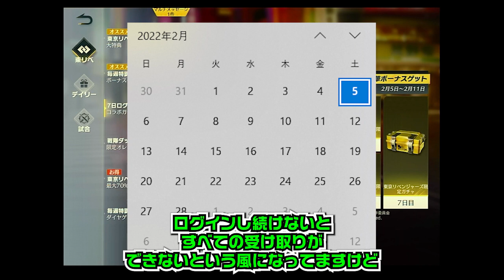【荒野行動】新ガチャ×２実装→回したら実況者最高の神引き来ました！金チケも実は作りやすいやん。ドラケンは必要？無料無課金リセマラプロ解説！こうやこうど拡散のため👍お願いしま【アプデ最新情報攻略まとめ】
ぎんなん元気してっか～

ほしいもの

おすすめ

【荒野行動】殿堂ガチャの車って弱くなってない？弱体化？浮きやすい？実際どうですか？もう殿堂水晶は…無料無課金リセマラプロ解説！こうやこうど拡散のため👍お願いします【アプデ最新情報攻略まとめ】

【荒野行動】100連で金枠選べる！5日新ガチャ金銃や金テーマ等。外れでオレンジ銃チケ超増やせる！無料無課金リセマラプロ解説！こうやこうど拡散のため👍お願いします【アプデ最新情報攻略まとめ】

【荒野行動】サイレント修正で「金チケ量産不可」に…18日実装の三国志ガチャの金服チケ変換がなくなりました。無料無課金リセマラプロ解説！こうやこうど拡散のため👍お願いします【アプデ最新情報攻略まとめ】

【荒野行動】５日実装ガチャの金枠や仕様は…金服や新金銃「RN94」など…テーマがかっこいい！無料無課金リセマラプロ解説！こうやこうど拡散のため👍お願いします【アプデ最新情報攻略まとめ】

【荒野行動】本日開始！NGPマントの追加イベもうまい！「大領主や旗艦」が無料入手可能のNGPギフトパック配布等。無課金ガチャリセマラプロ解説こうやこうど拡散のため👍お願いしま【アプデ最新情報攻略まとめ

【荒野行動】5月31日に引継ぎ終了→新へ…リセマラ終了しちゃう…今後抑えるべき要素を無料無課金ガチャプロ解説！こうやこうど拡散のため👍お願いします【アプデ最新情報攻略まとめ】

【荒野行動】全員すぐやれ！今日開始の60金券チャージイベが殿堂ガチャチケット超貰える神ぎんなん！無料無課金リセマラプロ解説！こうやこうど拡散のため👍お願いします【アプデ最新情報攻略まとめ】

【荒野行動】新春や三国志来るけど…「オレンジ銃チケ」まじでなくね？ダイヤガチャでどれくらい効率よく貯まる？無料無課金リセマラプロ解説！こうやこうど拡散のため👍お願いします【アプデ最新情報攻略まとめ】

【荒野行動】18日が神。金チケばらまかれる。神楽や金木クゥ～ンの拡張版欲しい人絶対見ろ！三国志ガチャの金チケ増殖が神。無料無課金リセマラプロ解説こうやこうど拡散のため👍お願い【アプデ最新情報攻略まとめ

【荒野行動】５日実装の「新春ガチャ」の「新スキン流出」春節の金服はこれか！？１２日の没CSも無料無課金リセマラプロ解説！こうやこうど拡散のため👍お願いします【アプデ最新情報攻略まとめ】

【荒野行動】新ガチャが「1X00金券」で「金銃入手可能」の神ぎんなんだった件ｗｗｗ「SK12」の拡張レベル7かっこいー！こうやこうど拡散のため👍お願いします【アプデ最新情報攻略まとめ】

【荒野行動】招待イベを「１人」でも「クリア」する方法！東京リベンジャーズコラボでもまだ「ぼっち救済」無料無課金ガチャリセマラプロ解説！こうやこうど拡散のため👍お願いします【アプデ最新情報攻略まとめ】

【荒野行動】「10万円貰える」東京リベンジャーズコラボの金枠確定招待の仕様や手続きなどを「全て暴露」無料無課金ガチャリセマラプロ解説！こうやこうど拡散のため👍お願いします【アプデ最新情報攻略まとめ】

【荒野行動】29日開始の新ガチャの「必勝法」を先に教えます。格安で金銃「SK12」など欲しい方へ。無料無課金リセマラプロ解説！こうやこうど拡散のため👍お願いします【アプデ最新情報攻略まとめ】

【荒野行動】M16が格安入手できる方法！？東京卍リベンジャーズきた！ガチャ回す→そりゃ金枠神引きですよ。無料無課金リセマラプロ解説！こうやこうど拡散のため👍お願いします【アプデ最新情報攻略まとめ】

【荒野行動】金銃が神がかってかっこいいｗｗ東京リベンジャーズコラボ金枠スキンまとめ＆ＳＲ修正、トレ勲章１０連実装、新春や三国志など。こうやこうど拡散のため👍お願いします【アプデ最新情報攻略まとめ】

【荒野行動】エヴァコラボはいつくるの？日本にもくるの？もし限定でも95式やM4拡張は？無料無課金ガチャリセマラプロ解説！こうやこうど拡散のため👍お願いします【アプデ最新情報攻略まとめ】

【荒野行動】29日開始春節イベントや「新春ガチャ」幻の没CSスキンが実装！ガチャのシークレットについて。無料無課金リセマラプロ解説！こうやこうど拡散のため👍お願いします【アプデ最新情報攻略まとめ】

【荒野行動】エヴァコラボが来てるｗｗ新ガチャの内容詳細！日本にはいつくる？新レジャーが完全に…無料無課金リセマラプロ解説！こうやこうど拡散のため👍お願いします【アプデ最新情報攻略まとめ】

【荒野行動】金枠の「馬」と「３輪バイク」「AK14」25日開始「三国志ガチャ」にしゅごい金車がくるｗｗ幻のＣＳも。無料無課金リセマラプロ解説こうやこうど拡散のため👍お願いしま【アプデ最新情報攻略まとめ

【荒野行動】無料で「金枠確定ガチャ」配布！NGPマント入手法がついでに大領主入手可能！東京卍リベンジャーズコラボで！無課金リセマラプロ解説こうやこうど拡散のため👍お願いします【アプデ最新情報攻略まとめ

【荒野行動】新マップは「大型マップ」になる？ぎんなんの上司「開発責任者」発表要素が判明。無料無課金ガチャリセマラプロ解説！こうやこうど拡散のため👍お願いします【アプデ最新情報攻略まとめ】

【荒野行動】「荒野の光マントなし」荒野の光がまた始まるけど…「無名」には「ノーチャンス」無料無課金ガチャリセマラプロ解説！こうやこうど拡散のため👍お願いします【アプデ最新情報攻略まとめ】

【荒野行動】金券10倍イベント…？10倍にならなくね？東京リベンジャーズコラボもこれ…無料無課金ガチャリセマラプロ解説！こうやこうど拡散のため👍お願いします【アプデ最新情報攻略まとめ】

【荒野行動】２５日から開始の「新ガチャ」が完全に…ｗ補給勲章のガチャ？汎用交換通貨、交換ショップは？無料無課金リセマラプロ解説！こうやこうど拡散のため👍お願いします【アプデ最新情報攻略まとめ】

【荒野行動】全員今すぐ参加しろ。また大量配布！無料で大領主入手可能な「NGPギフトパックイベ」がきました！無課金ガチャリセマラプロ解説！こうやこうど拡散のため👍お願いします【アプデ最新情報攻略まとめ】

【荒野行動】新マップがまた出ます。ぎんなん以外の「新たな開発者」が降臨。責任者であり上司。無料無課金ガチャリセマラプロ解説！こうやこうど拡散のため👍お願いします【アプデ最新情報攻略まとめ】

【荒野行動】新イベで金券10倍にできる＆無料で金チケやオレンジ銃チケを生産できる神神ぎんなん神。無課金ガチャリセマラプロ解説！こうやこうど拡散のため👍お願いします【アプデ最新情報攻略まとめ】

【荒野行動】「元龍」コラボガチャ回す→金枠神引き→89式のキルボイスめっちゃよくね？AR18きゃわわ。無料無課金リセマラプロ解説！こうやこうど拡散のため👍お願いします【アプデ最新情報攻略まとめ】